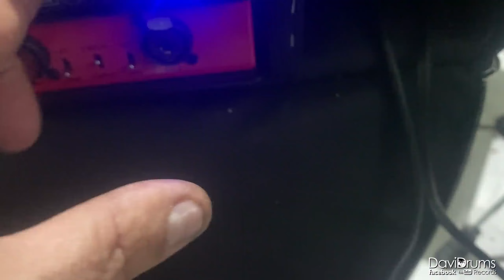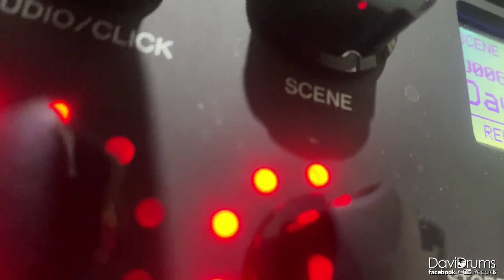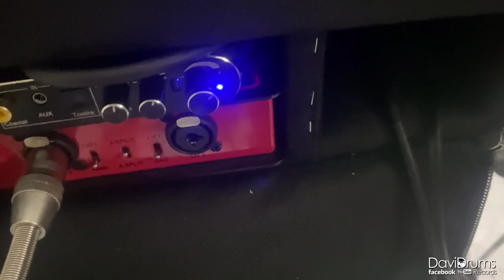🚫 Conectar Secuencias Backingtracks Via Bluetooth ✅ (ADIOS CABLE IPHONE 💩)